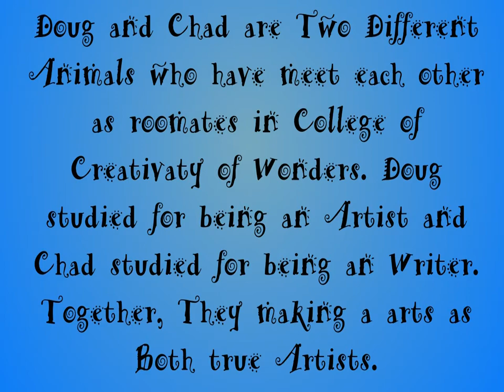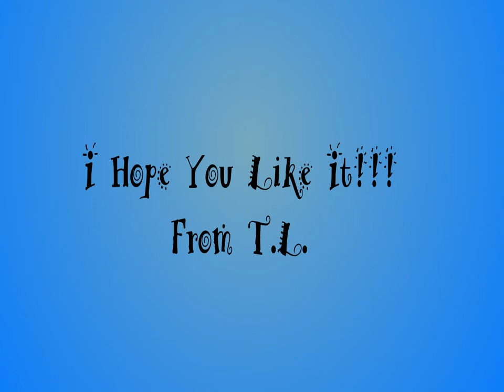Doug and Chad